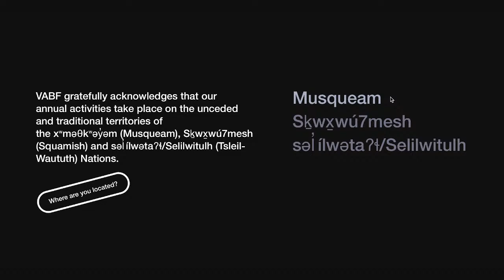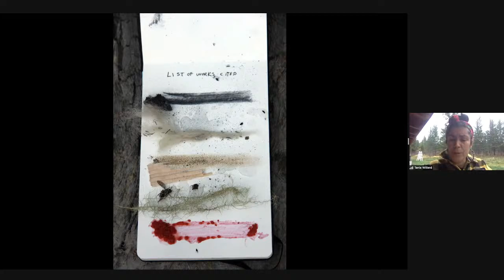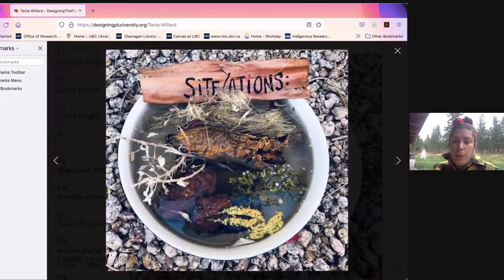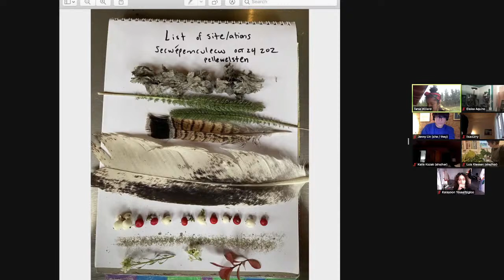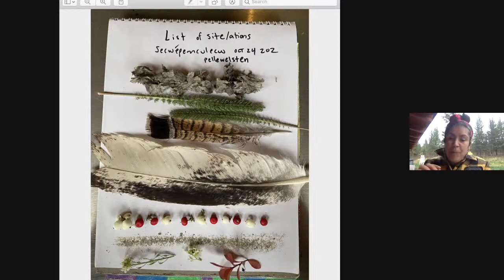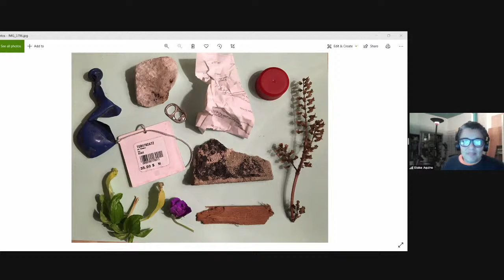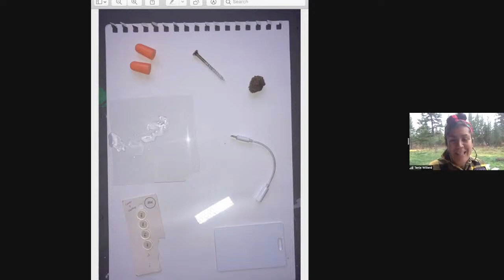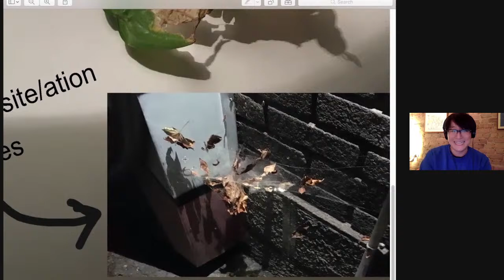VABF 2021: Site/ations, Tania Willard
In this workshop, the artist will share from a recent BUSH Gallery zine and expand upon ideas of Site/ation, which is a concerted practice of giving voice to the knowledge contained in the land. In this collective exercise, participants will be invited to author and share their own site/ation, taking account of their presence (their identity), place (where they are/from/going) and practices (the ways they make their life) in relation to Indigenous land, history and ideas of collective futurity.

Originally live on October 24, 2021

ABOUT
Free and open to the public, VABF is a multi-day celebration of artists’ publishing featuring over one hundred local, national and international publishers, as well as a diverse line-up of programs, performances and artists’ projects.

We gratefully acknowledge that VABF and our annual activities take place on the unceded and traditional territories of the xʷməθkʷəy̓əm (Musqueam), Sḵwx̱wú7mesh (Squamish) and Səl̓ílwətaʔɬ/Selilwitulh (Tsleil-Waututh) Nations.

SUPPORT US
Become a VABF Member, starting at $20 with awesome perks!

QUESTIONS?

Automated close-captioning is available through Youtube (settings on the corner of the screen).